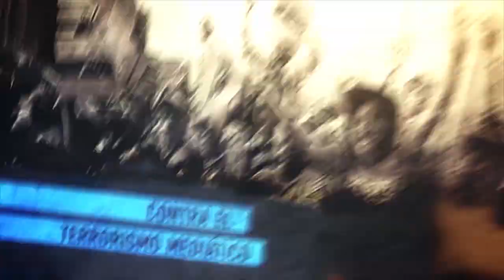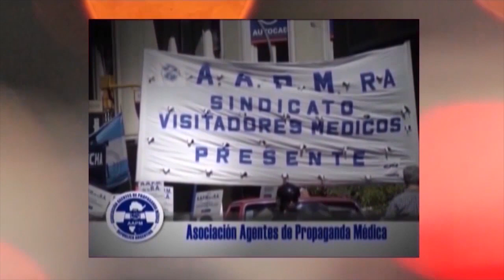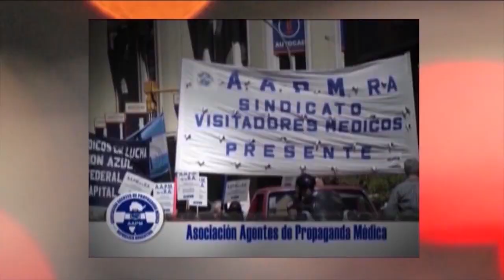Colombia y el triunfo contra el Uribismo/Paro Nacional Ecuador 2022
Programa de Resumen Latinoamericano tv donde se aborda el triunfo de Gustavo Petro y Francia Márquez, alegrías y desafíos para un gobierno que quiere construir una nueva Colombia/ Ecuador: habla Leónidas Iza y acusa al gobierno de Guillermo Lasso de formar una dictadura con el estado de excepción y la represión masiva a las protestas en vez de dialogar.